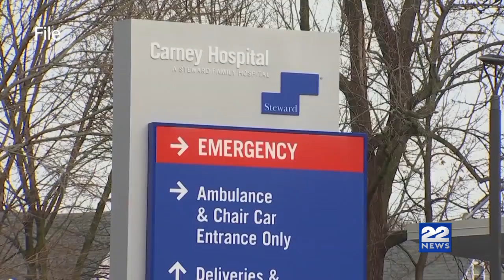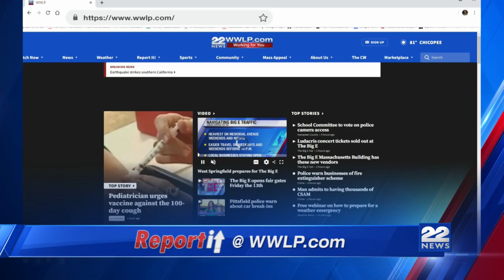22News at 4: Digital Edition 9/12/24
22News at 4: Digital Edition 9/12/24